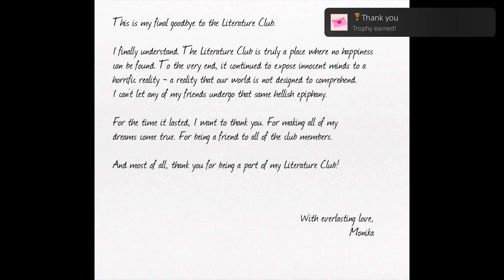Doki Doki Literature Club Plus - Thank You Trophy 🏆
Thank you (GOLD)
Love, Monika